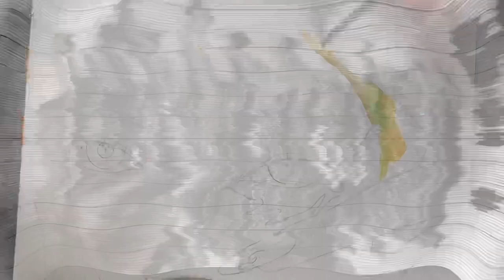How to Paint Realistic Beautiful Face Step by Step Guide | Jennie BLACKPINK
Today's video I will be painting Jennie one of the girl from BLACKPINK using mix media, ink, watercolour, and gouache on watercolour paper.
Materials: Ink, Watercolour, Gouache, Water, Brushes, Palette
Camera Iphone XR
Edit MAC Imovie